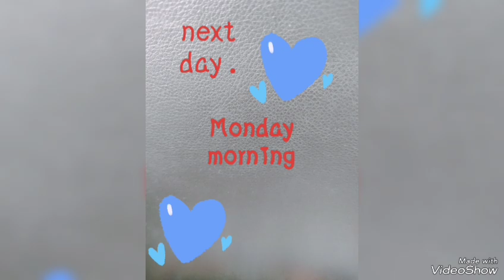small world of mine🧿cleaning eating n fun with my Lil angel...😘tibetan youtuber#tibetanvlogger#